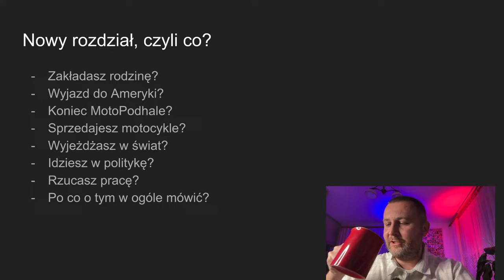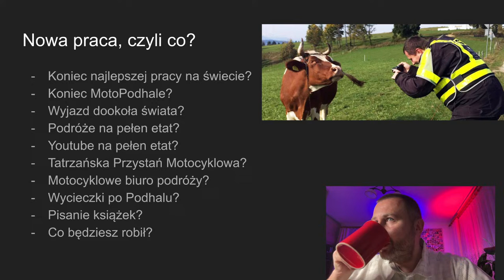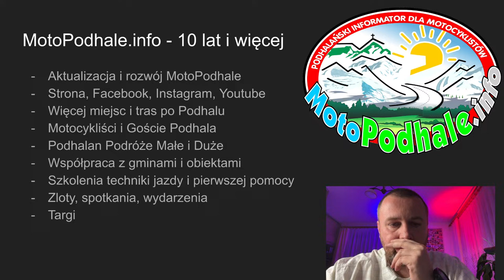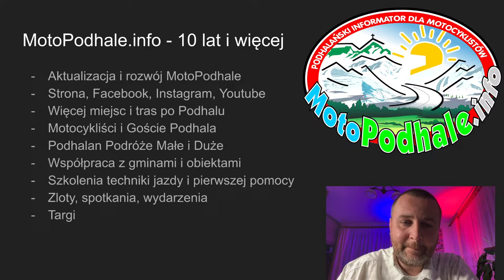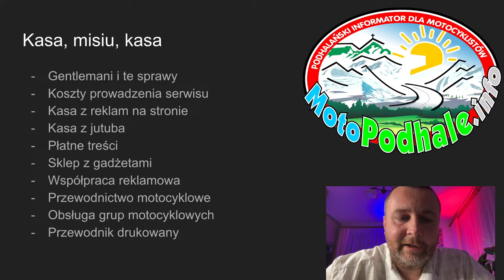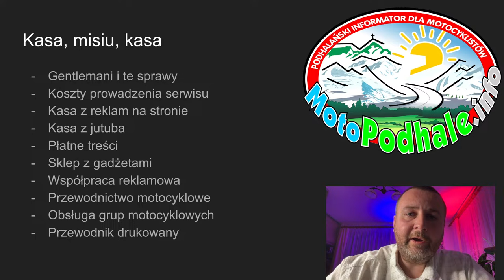MotoPodhale.info LIVE Nowy rozdział - o nowej pracy i przyszłości MotoPodhale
Hej, w dniu 1 kwietnia 2024 wypada Lany Poniedziałek i Prima Aprilis, więc wodę można lać dosłownie i w przenośni. To dobry czas na pogadanie do kamery, a raczej przez kamerę do Was, aby opowiedzieć o nowym rozdziale w moim życiu, który właśnie się zaczyna. :)

Dziękuję za miłe spotkanie. Dużo energii mi dają te spotkania. Więc - jeszcze świątecznie - Alleluja i do przodu :)